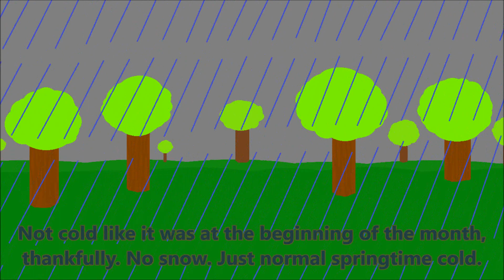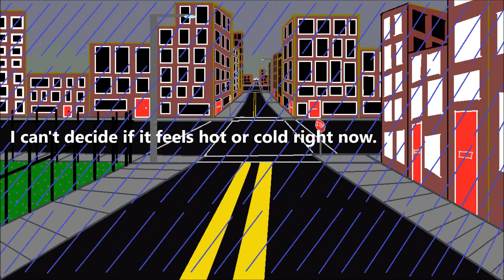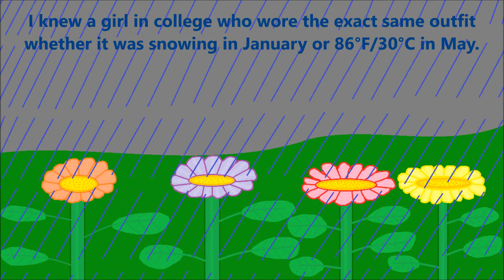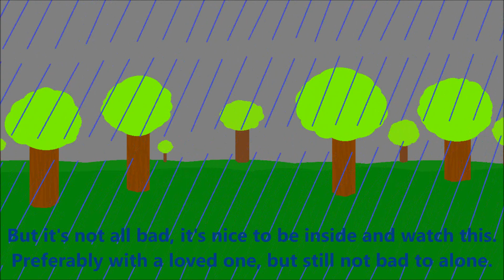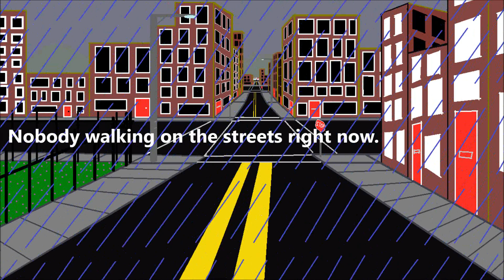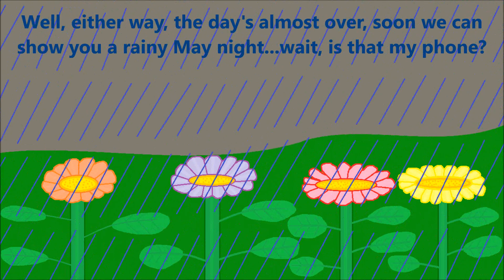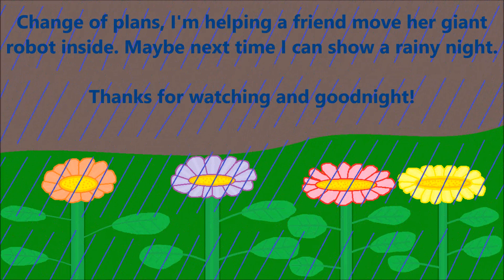Warm Spring Rains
It's that time of year where it seems like all it ever does is rain and rain. But at least it's not snow this time, right? The rain seems to come down endlessly, it makes the ground soaking wet. In many places, it's April showers bring May flowers, but here April is our transition to spring month and it's May showers that bring June flowers. I aimed to capture the feel of this time of year with this original song of mine, meant to not sound gloomy or dreary but capture the unique gentle warmth of mid-spring rains, this piece has a mostly happy sound to it with a little bit of minor key here and there, as it's a time for life to grow and renew. One person's shitty weather is another person's nice day, right? It's been a crazy ass spring, that's for sure. This original composition of mine was made 3 1/2 years ago and was very loosely based on the Little April Shower scene from the Bambi movie back in 1942, one of the most beautiful pieces of animation that I've ever seen (nothing I do has even come close to capturing just 1% of how damn awesome that was). This is part of my series of mid-spring rain songs. This original song is about average length for me for a rainy day song. Hope you like this, I always appreciate hearing from all of you knowing you like it!

That said, I want to add a little something based on the disclaimer I put in my description of the last original song and music video I uploaded. I'm not here to do any type of quid-pro-quo, no "I scratch your back, you scratch mine", so none of that "you watch my video, I watch yours" shit. I watch your content because I enjoy it, not because I feel obligated to because you watched mine and I sure as hell hope you're watching mine because you enjoy it, not as a "favor" and if I fall behind on your stuff and you decide to stop watching mine, your choice. I think YouTube should be about watching content you enjoy. If you don't enjoy my content, you are under no obligation to continue watching. And if I haven't watched your videos in awhile, don't take it personally, I have a laundry list of health problems I'm suffering from. But just because I feel like shit doesn't mean I don't give a damn, I do make sure hell or high water that I reply to everybody. That said, I'm uploading less from now on so that I have more time to focus on my music and family. Instead of once or twice a week, it'll be once or twice a month with an occasional third bonus video. Thanks for understanding.